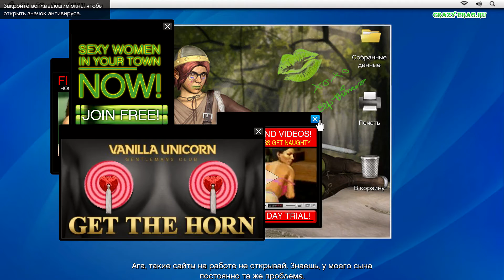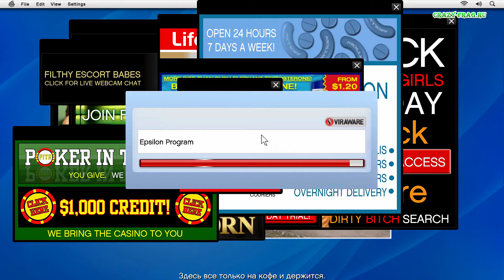GTA 5 Прикинулся программистом